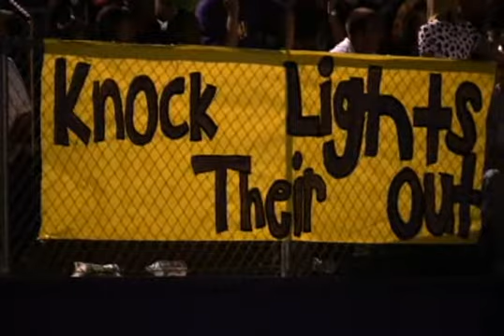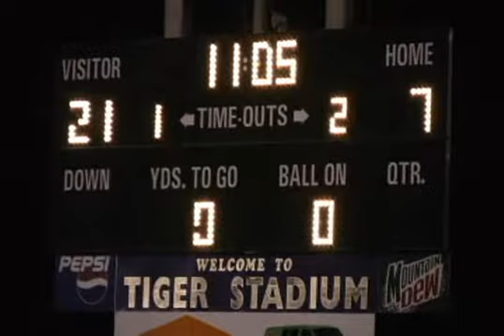Friday Night Lights: Columbia vs Madison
Columbia High School takes on Madison County with unexpected results.